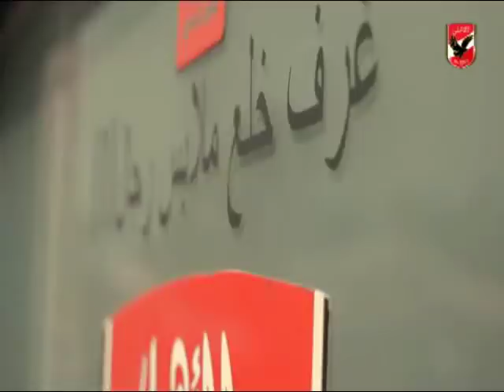ندريب الاهلى استعداداٌ للموسم الجديد وعودة دورى ابطال افريقيا